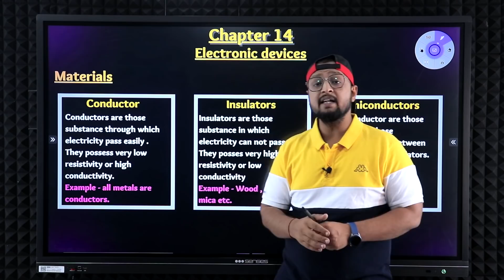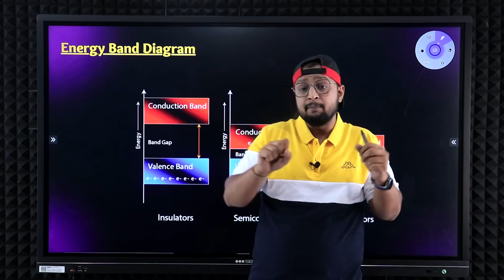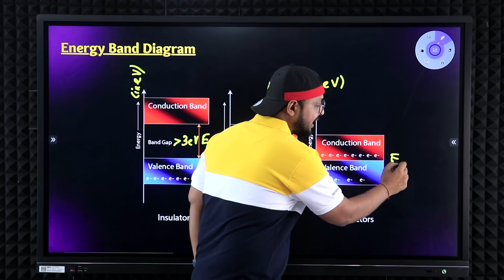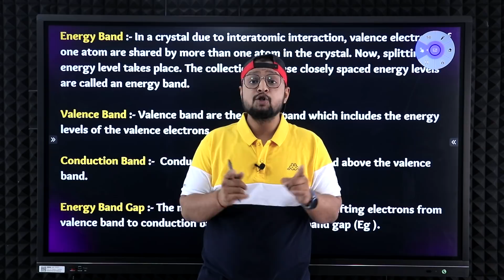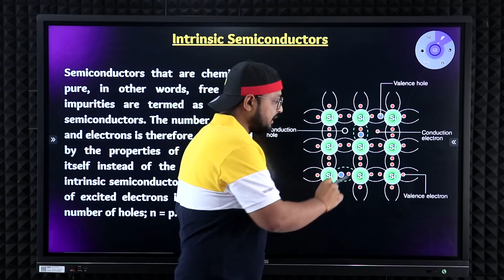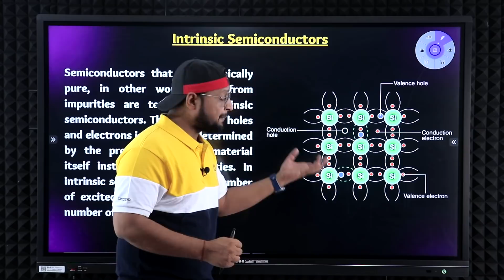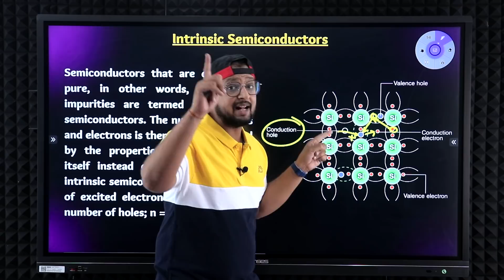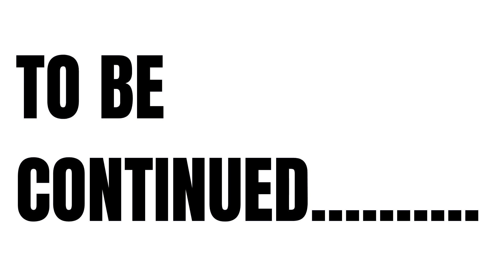Day 09 Energy Band Diagram & Intrinsic Semi Conductors | Part 01 | 2O Days Pledge | Physics Baba 2.0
1️⃣:➡Download The Physics Baba 2.O App
2️⃣:➡Notes
3️⃣:➡ Physics Baba 2.O Telegram Group For Doubts